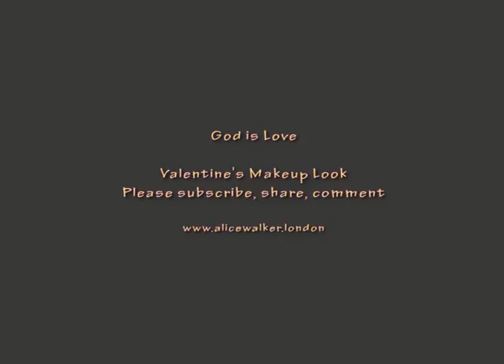Soft Eyes with Sultry Red Lips Valentine's Makeup Look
This is a special season where we all get to appreciate out loved ones and go the extra miles to look our very best for our significant others.

Products used:
Too Faced 'Primed And Poreless' original face primer
Nubian Palette 1
Remmel London Glam'Eyes liquid eye liner
LA Pro Concealer in Toffee
Mary Kay timewise Matte-wear liquid foundation bronze 5
Bobbi Brown Sheer Finish Loose Powder in Golden Brown 9
Blusher from Nubian Palette in the colour Morocco
Contour Nubian Palette in the colour Kenya
Remmel London volume colourist Mascara
Mac Mineralize Skinfinish in Global Glow
Matte Finish Rouge EditionVelvet 18 Lipstick (Bourjois)
Matte Finish Rouge EditionVelvet 17 Lipstick (Bourjois)
Estee Lauder Set + Refresh perfecting Makeup Mist

Music: K. Safo & Alex Skrindo - Future Vibes (Stewart Wallace)NCS Downloads